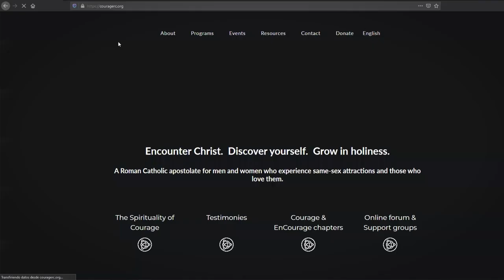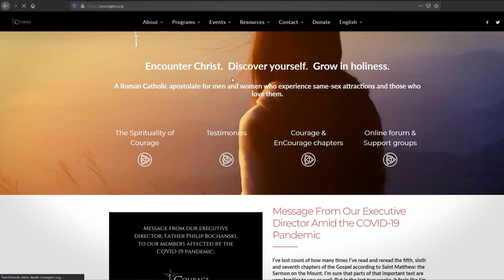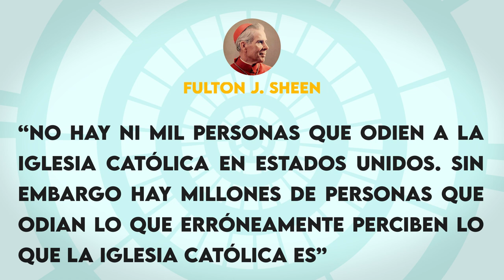¿Qué dice la IGLESIA de la HOMOSEXUALIDAD?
Descubre la verdad sobre lo que la Iglesia estipula acerca de la homosexualidad. ¿Realmente están los dos caminos solamente de discriminación hacia la homosexualidad o la adopción de ella con pleno libertinaje tal como lo propone la sociedad? La respuesta interesantemente es NO, hay un tercer camino que es el que propone la Iglesia Católica.

Fuentes:
David Hajduk. (2007). El plan de Dios para tí. Boston: San Pablo.
O’Rourke, J. (Director). (2014). The Third Way: Homosexuality and the Catholic Church [Motion picture on YouTube]. United States: Blackstone Films.

5 Cosas que NADIE entiende de la BIBLIA